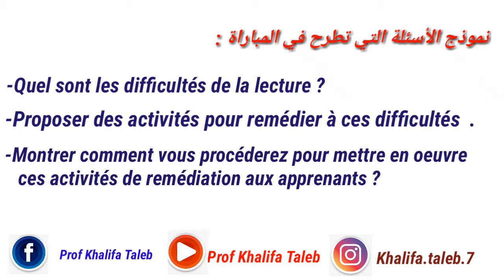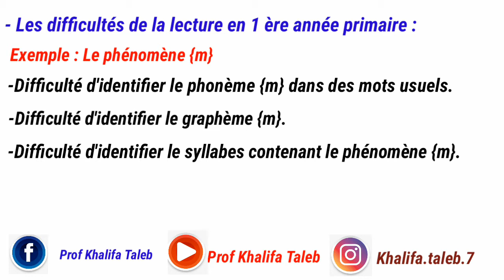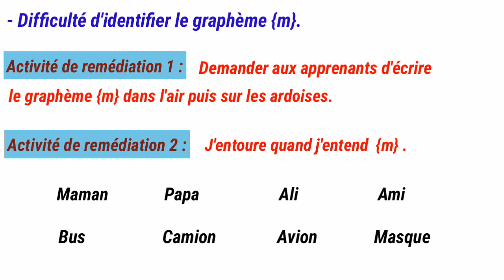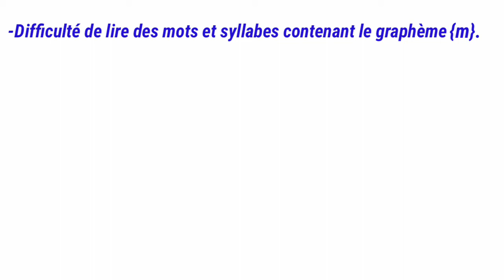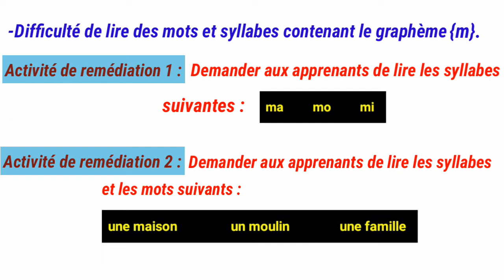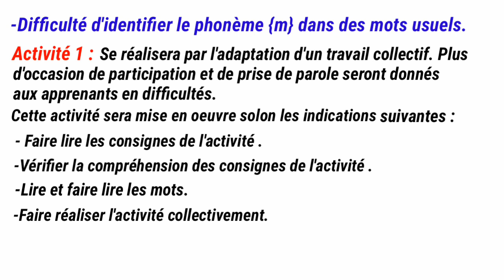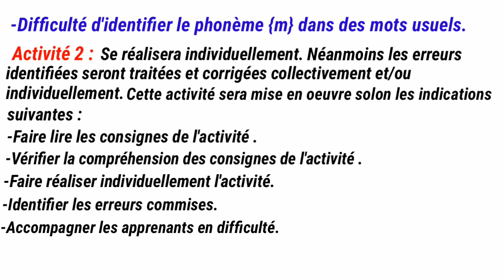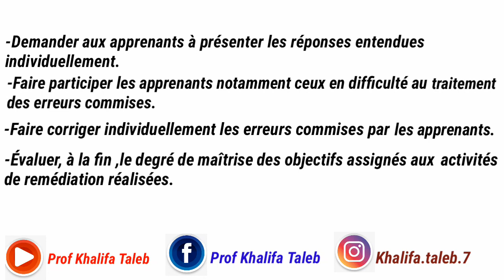اسهل طريقة لمعالجة صعوبات la lecture